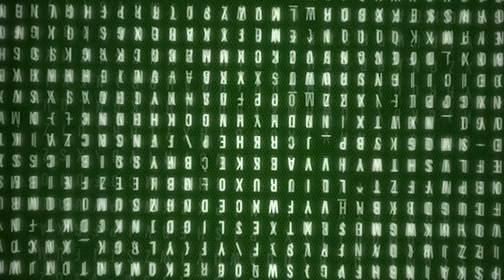ALPETTE – Un successo la terza tappa del Campionato Italiano di bike trial